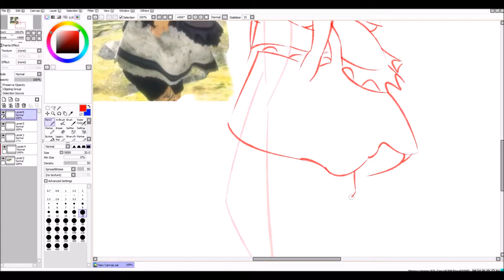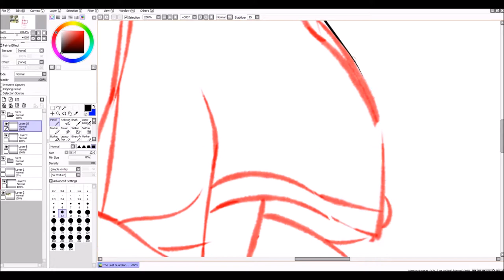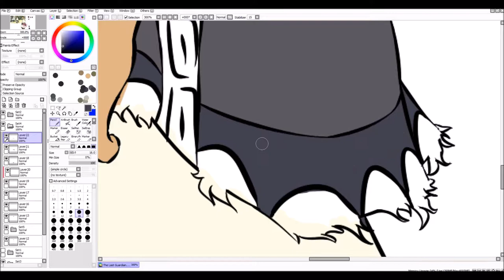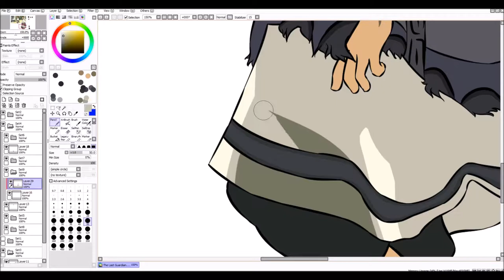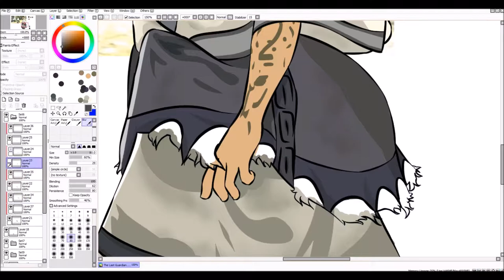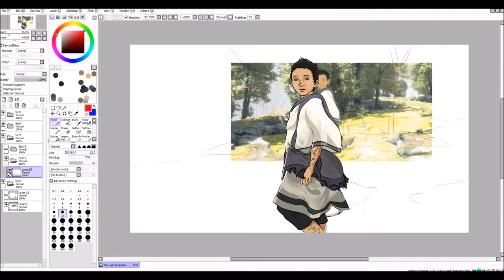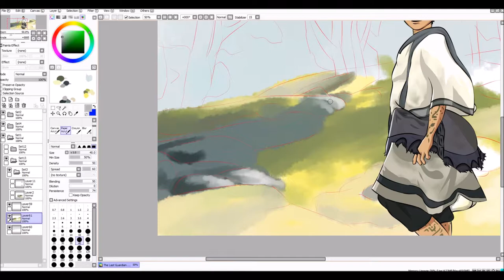CHOSEN ONE // The Last Guardian - Speedpaint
This is from one of my favorite games ever! It came out last year and oh my god, I loved it to pieces, which is why I wanted to draw this lil boy from the game. I do like Trico more, but I am not cut out for drawing big animals, heh...

This took me a little over 7 hours to draw.

(Also, there wasn't a video last week because I was really sick and didn't have the energy to draw, sorry)